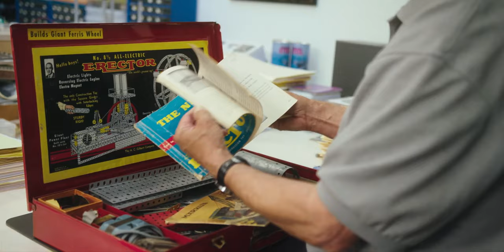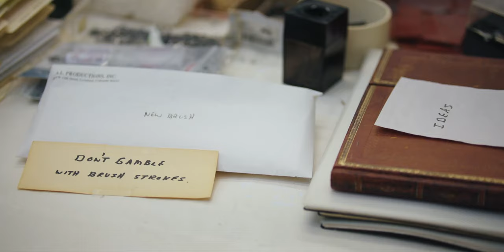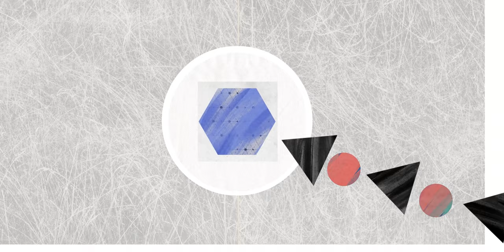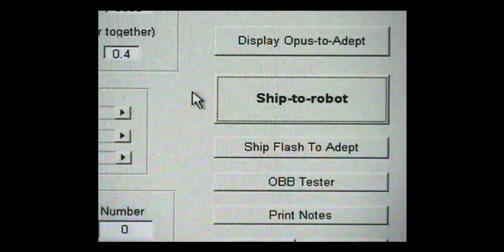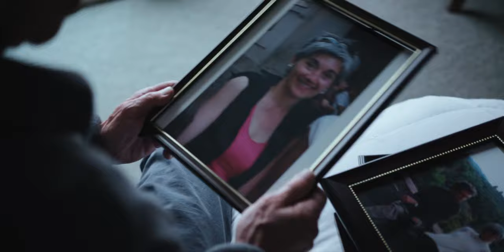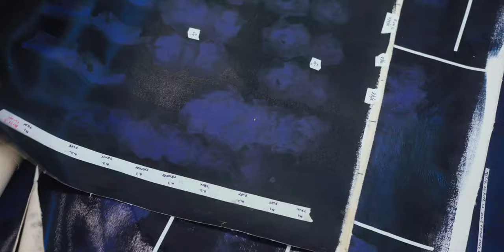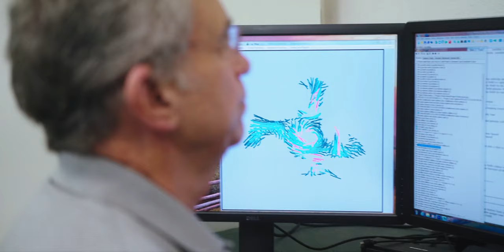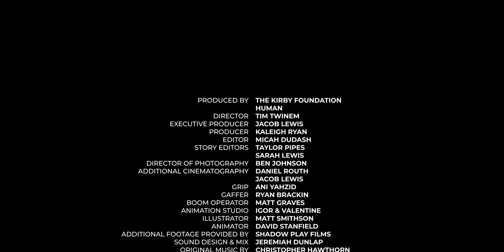"Brushstroke" - An Inspirational Film About a Modern Inventor & Robot Painter | The Kirby Foundation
Watch the full length feature film about Paul Kirby a modern inventor who created Dulcinea, a painting robot with AI technology. Inspired by Leonardo D'Vinci, Paul decided to combine his passions of art, technology, and robotics into an exciting project – the creation of Dulcinea. Together Dulcinea and Paul have created multiple large-scale abstract paintings and are inspiring others to follow their dreams.

Learn more about Paul, Dulcinea, fusioneering, and how to follow your dreams

Paul Kirby is the founder of The Kirby Foundation and creator of the Fusioneering framework that shows how to combine your passions into one innovative project. Paul combined his love of art, science, and technology to create works of art that could only be made by Dulcinea. Paul hopes to inspire others to follow their dreams by becoming a Fusioneer.

"Brushstoke" was a Best Short Film Nominee at the Vail Film Festival and an Official Selection of the Portland Film Festival in 2021.